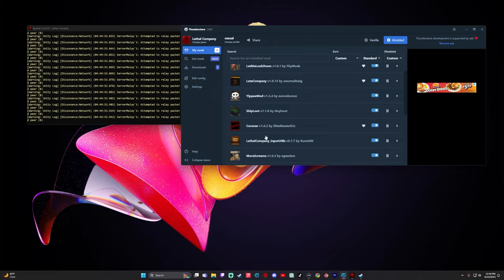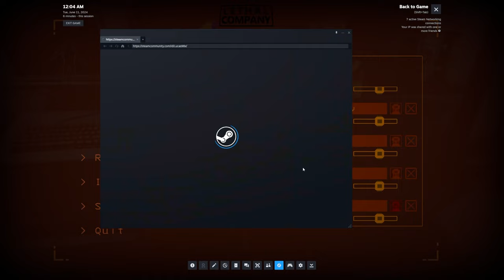Lethal Company Wins And Fails (But Mostly Fails lol)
Why do cows have hooves instead of feet?

Because they lactose!